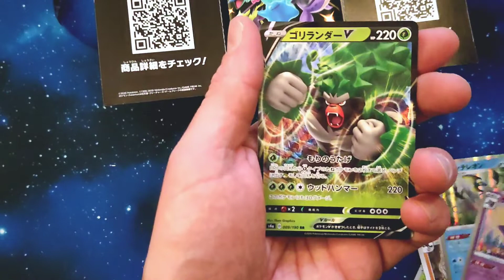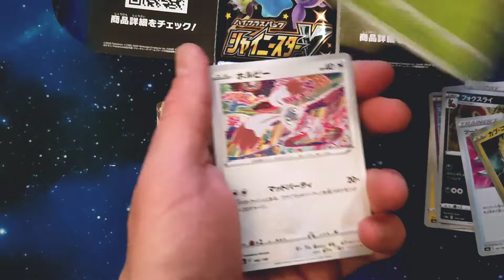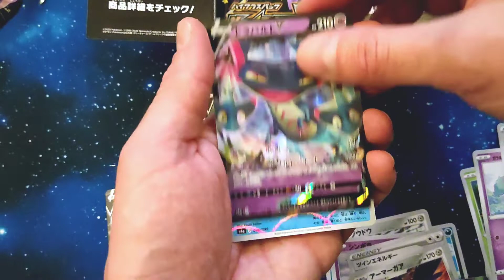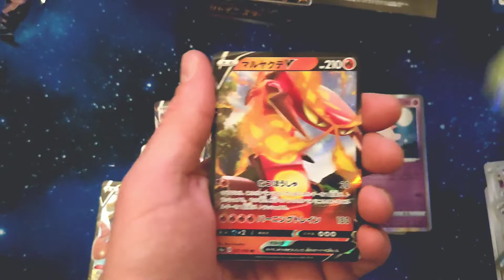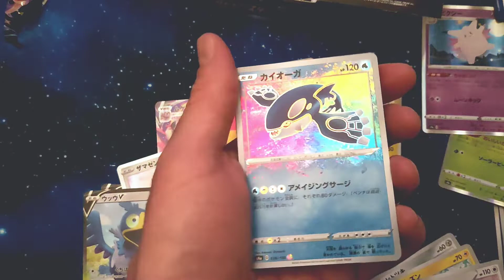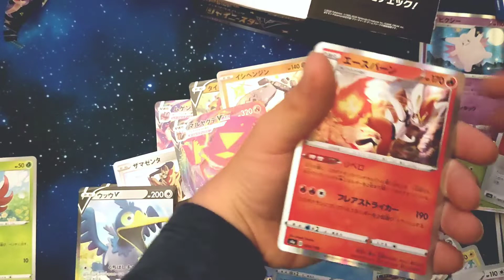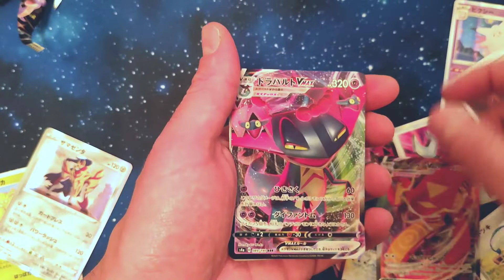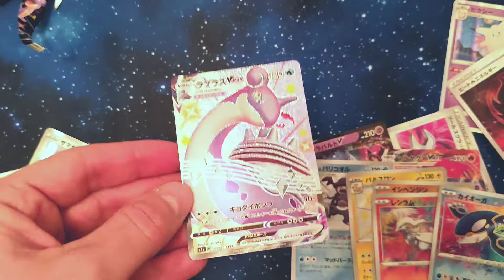Une Boîte Pokemon Shiny V Star bien remplie 🔥🔥🔥